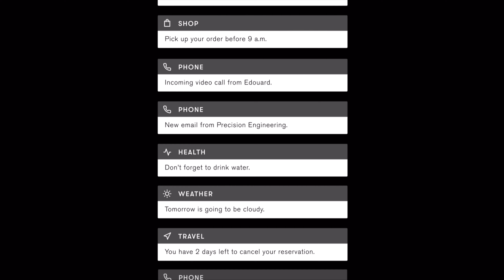H. Moser & Cie. Swiss Alp Watch Final Upgrade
No lousy automation, no unnecessary features, no annoying notifications, just the only reminder you ever really need: To disconnect from all the noise and cherish each and every moment. H. Moser & cie. presents the Swiss Alp Watch Final Upgrade, featuring a steel case with black DLC coating, paired with a Vantablack dial & blackened hands. Instead of small seconds, it uses a disk that mimics the look & motion of a “loading” animation.⁣